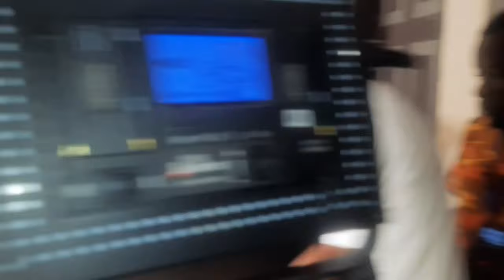Zamu Baku Mamaki A SIRRIN KYAU (Epd 5) Ranar Alhamis